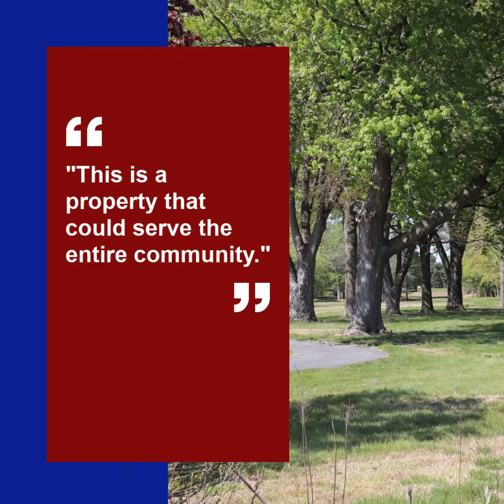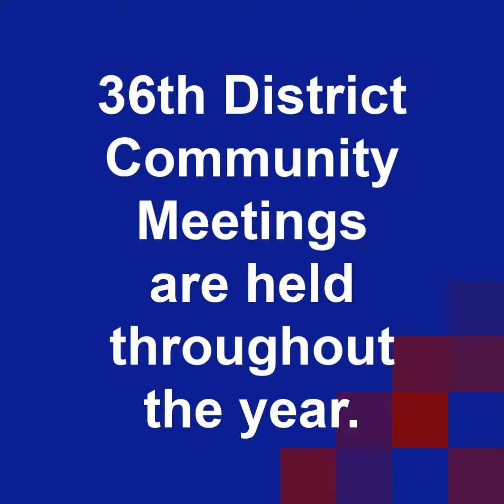04302022 Shupe Community Meeting Recap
Here is a brief video recap of some of the highlights from Rep. Bryan Shupe's recent community meeting...